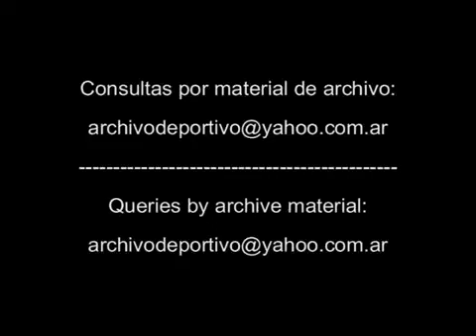President of Brazil Fernando Collor de Melo warned foreign banks 1989 FOOTAGE ARCHIVE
Code: V-13262